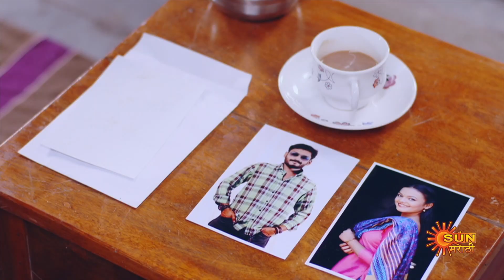Abhalachi Maya - Best Scene | 26 April 2022 | Full Ep FREE on SUN NXT | Sun Marathi Serial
Watch the Best Scene of the new marathi serial "Abhalachi Maya" which airs on Sun Marathi TV.

Abhalachi Maya: Siblings, Jaydev and Ambika, who lose their parents at a young age, will go to any lengths for each other. Can they keep their bond alive even after each other's marriage?  Follow the stirring tale of this doting brother and sister.